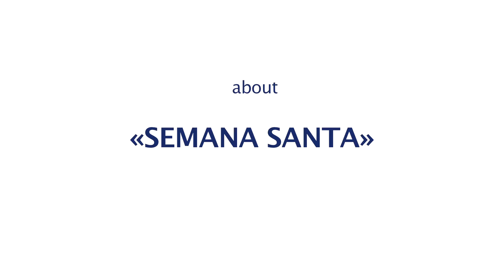Alejandra Márquez Abella | Semana santa | Interview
Filmexplorer

    Logbook
    Focus
    Destinations
    Vision

Alejandra Márquez Abella | Semana santa

March 14, 2016 | Festival International de Films de Fribourg

[…] One of the greatest virtues of Semana santa is this parallel treatment of the characters, which is difficult to do in films, but very successfully done here. The film becomes polyphonic, and even the camera and music are propelled beyond their initial boundaries.

The holiday season is a time for distraction, but also a time for concentration: a classic moment of crisis. And the crisis comes even though the holiday is a moment to ask oneself “what do I like?”, “am I doing well?” They are explosive questions, as they imply more troubling questions about the self, values, objectives… But the semana santa, the Holy Week, is a particular holiday with a specific structure. So the film itself develops following the structure of the four steps of the Holy Week: the image of a cohesive family (the Last Supper),the crisis of each character and their relationships (Good Friday, the death of Christ), the sabbatical voyage into the liberation of one’s individuality (the Saturday passage through Hell), the re-composition of the family on a new basis (the Resurrection of Easter). From this initiating and transformational process, the fixed image of the traditional family is destroyed while the hope for a new way of coexisting stems only from each person’s repossession of the “self”. This process is particularly dramatic for the woman, who has to reinvent her role as a mother, wife, daughter, friend, and woman. Each of the three characters has to go through this reformative journey, has to take a lonely step to overcome his/her limits and mental blocks. One of the greatest virtues of Semana santa is this parallel treatment of the characters, which is difficult to do in films, but very successfully done here. The film becomes polyphonic, and even the cameraand music are propelled beyond their initial boundaries. This first feature by Alejandra Márquez Abella is a fantastic experience! The Special Prize of the Jury, won at the Festival International de Films de Fribourg, is fully deserved.